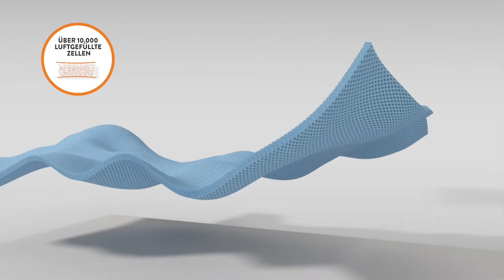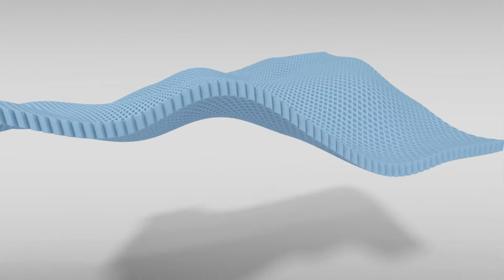OCTAsleep Essentials Matratze | Die Basis für besseren Schlaf | MediaShop.TV